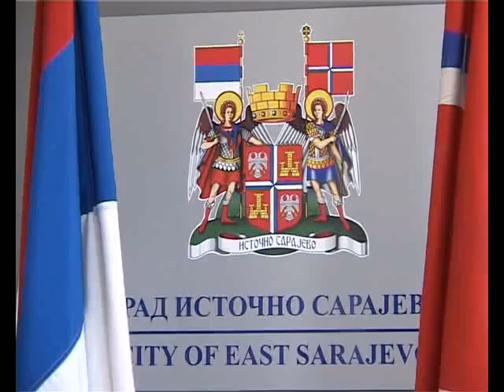GRADONACELNIK PRILOG OSMTV 12 06 2015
PRILOG U INFORMATIVNOJ  EMISIJI OSMTV